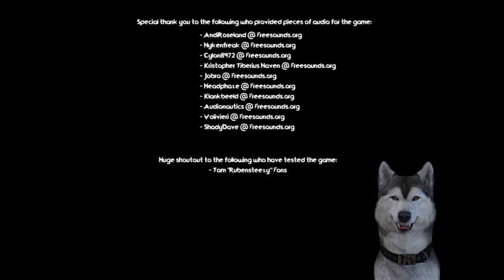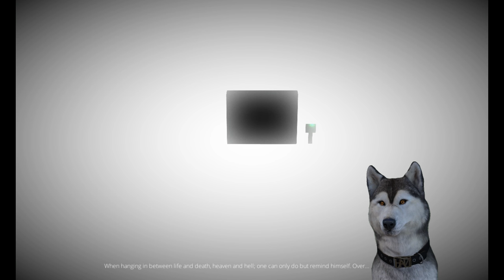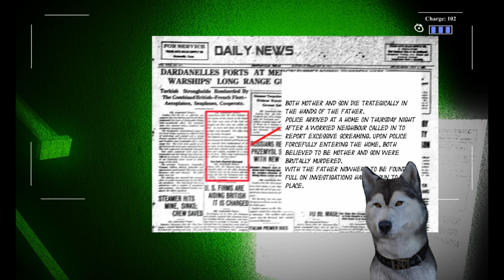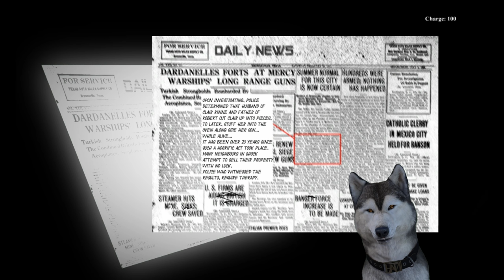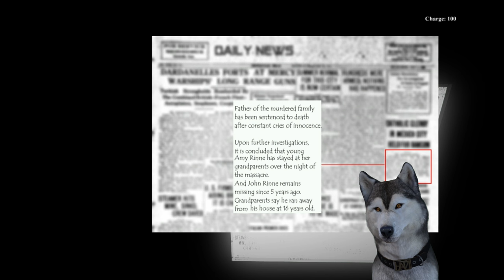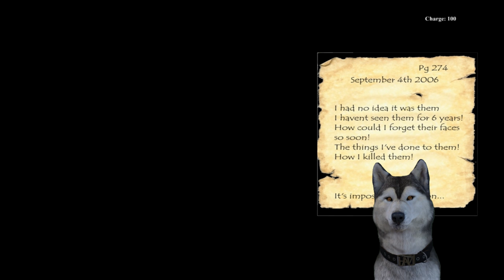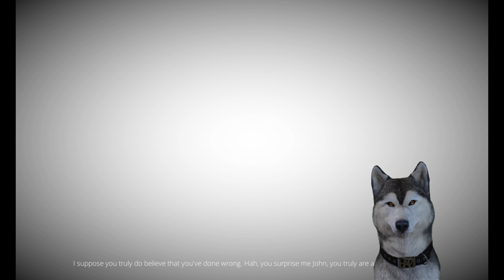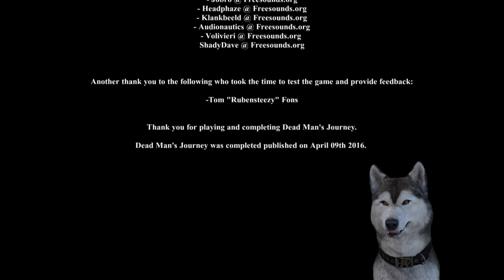Wolf Plays | Dead Mans Journey